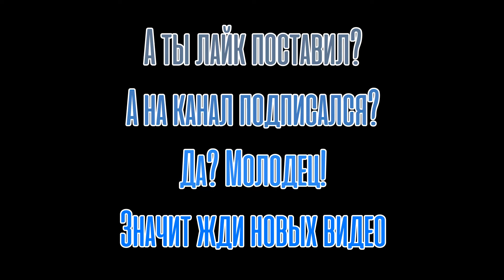tatiph_mexico ЛОС МОЧИС И ШТАТ СИНАЛОА - наркотуризм? | Los Mochis, Sinaloa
Единственная достопримечательность Лос Мочис - это парк Синалоа и главная площадь. Все остальное интересное находится совсем не в городе: Тополобампо и Эль Фуэте - обязательны к посещению, если вы попали в эти края!

Not only Los Mochis but also Topolobampo and El Fuerte in this video!